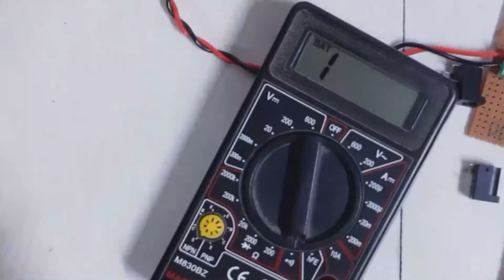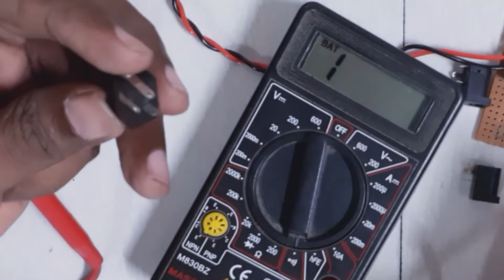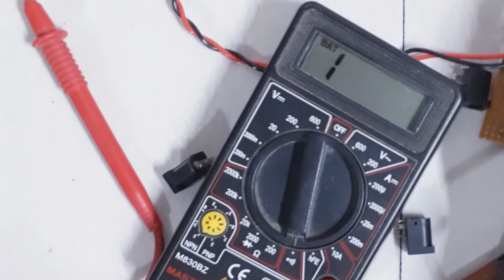POWER CONNECTOR & POWER JACK FOR PCB CONNECTION in telugu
This video regarding power connector, PCB, a power jack, electronics components in Telugu, electronics in Telugu, electronics project in Telugu, DIY electronics project in Telugu, basic electronics in Telugu, electronics components and devices in Telugu